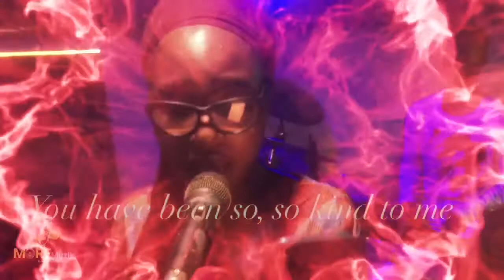Reckless love by ‘cury Absury’. Cover by MOREmuzik